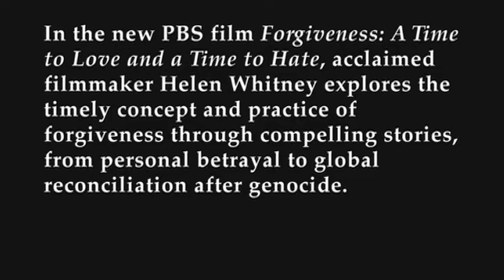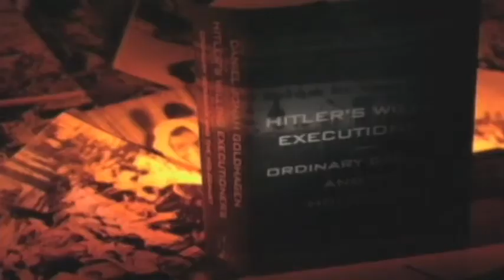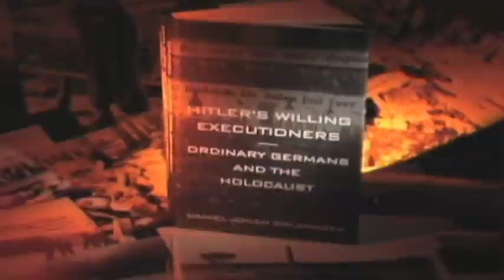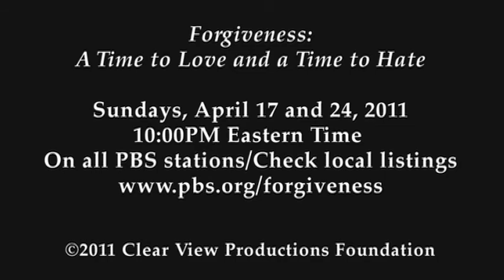Helen Whitney on Forgiveness: Part 6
PBS presents Forgiveness: A Time to Love and a Time to Hate, airing in two parts on April 17 and 24, 2011, on all PBS stations. Acclaimed producer Helen Whitney explores the concept and practice of forgiveness through compelling stories, from personal betrayal to global reconciliation after genocide.  Here Whitney discusses making the program and the core issues addressed.

There is also a companion book and a DVD of the complete program available in late April.